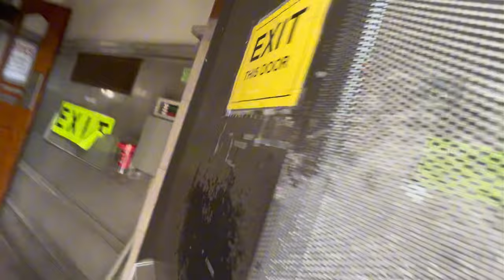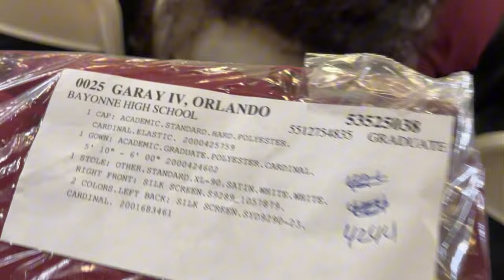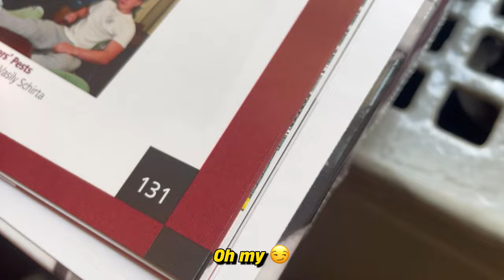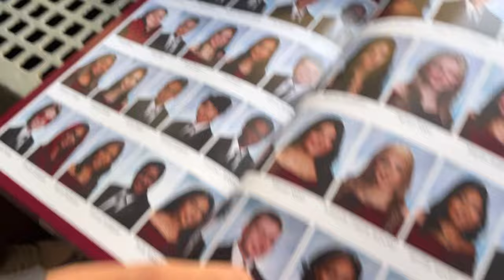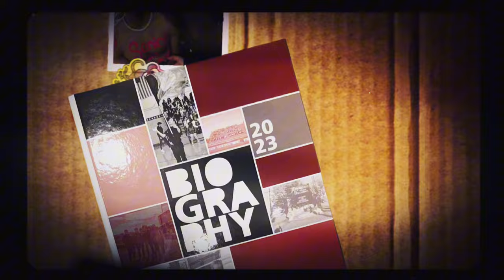Future Generations, This Is What It Feels Like To Graduate…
Soooo... I Graduated, now the new Chapter begins.

The Graduates leave Highschool changed people, with many ambitions and expectations. What will the world bring to these New Young Adults, what will they bring to the World, who knows? Though not as treasured now, as time passes this video will only become more precious. As the people in this video turn old, these versions of themselves that once all crossed path exists forever frozen in time, captured in the memory of the Camera.

Best to all,
Orlando